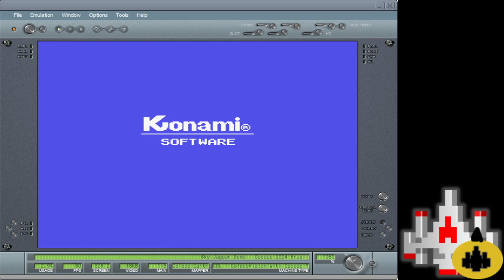CV EMU 35630 Sky Jaguar